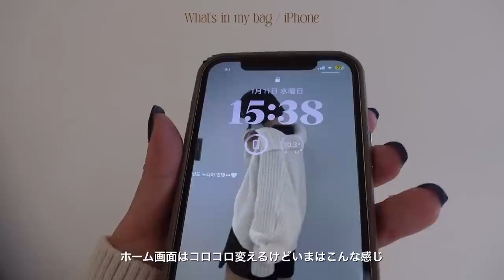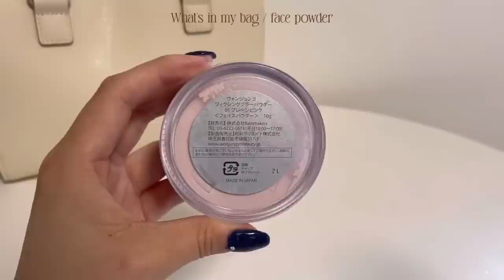【What’s in my bag？】sub eng :) 20代社会人オタクのバッグの中身紹介👜♡ 왓츠인마이백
みなさまこんばんは🌛
今日は久しぶりのバッグの中身紹介です👜
少しでも参考になればうれしいです📖

fu yu

◽️sub channel
luishino 루이시노